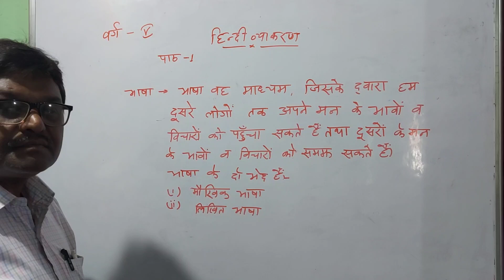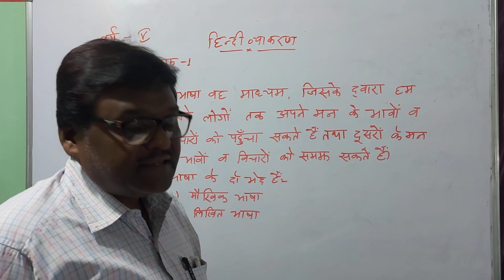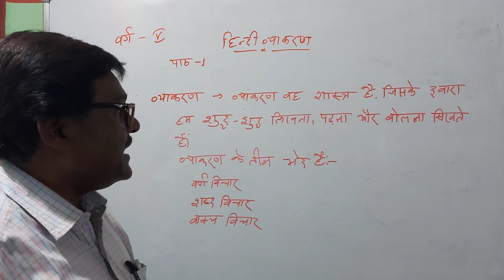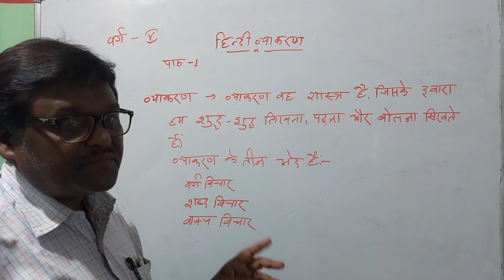Class 5 व्याकरण